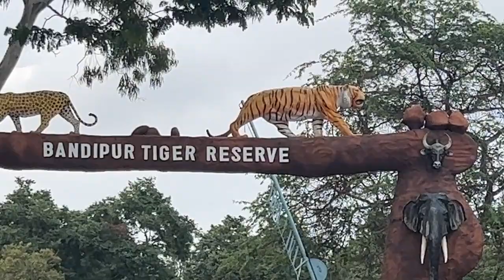Ooty to cftri mysore || Trip hue khtm 😏 || back to study 📚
Guys trip was awesome as you can see  my all vlogs .
 But finally we have to return for our exams & studies.

But we gonnna see our next vlogs what was the difference scenario in Cftri